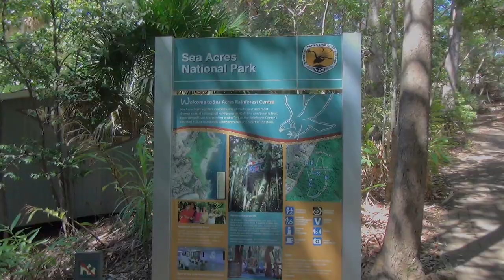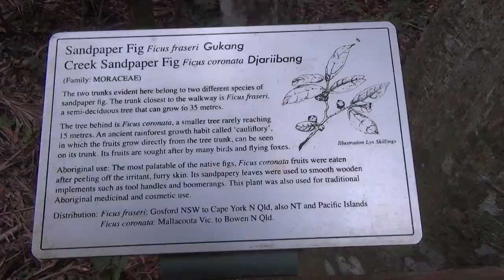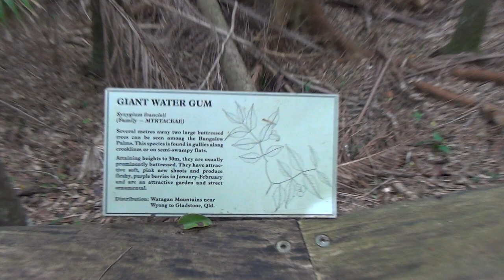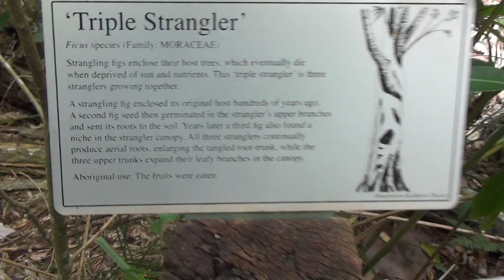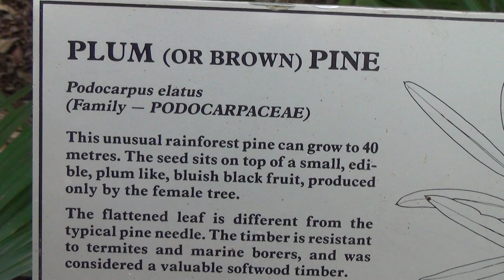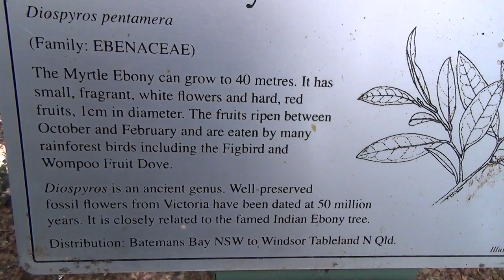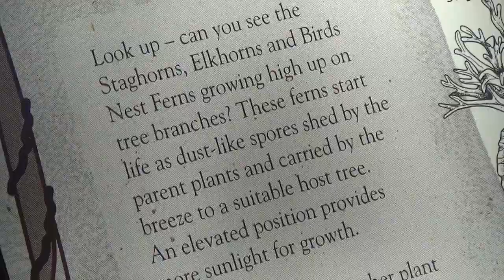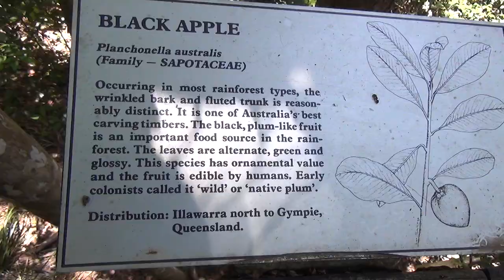Sea Acres Rainforest BoardWalk Port Macquarie